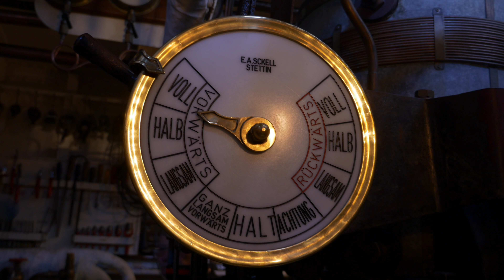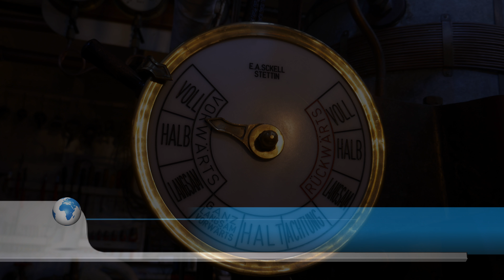Film Schaarhörn UHD 50p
Fahrt mit der Schaarhörn  Sommer 2016